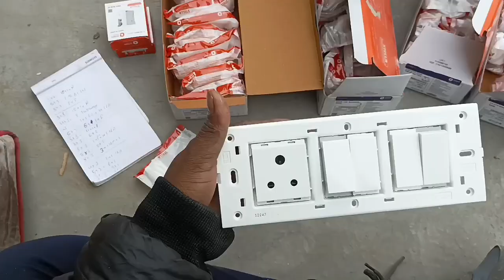2 स्विच1सॉकेट का मॉड्यूलर सीट का कनेक्शन कैसे करे ?